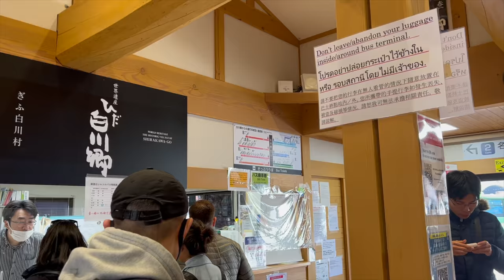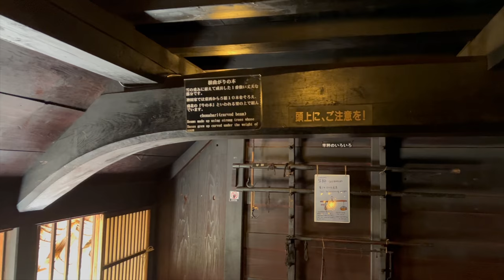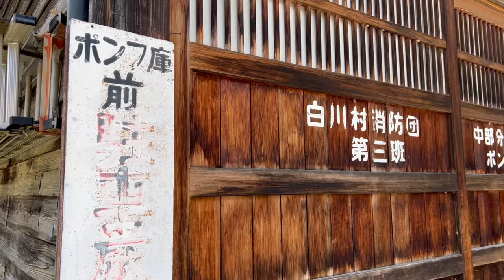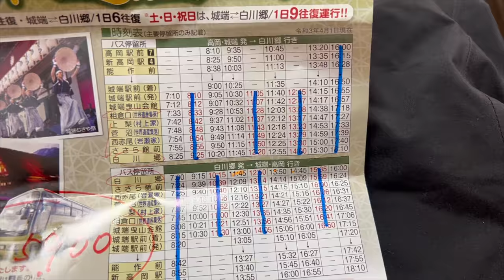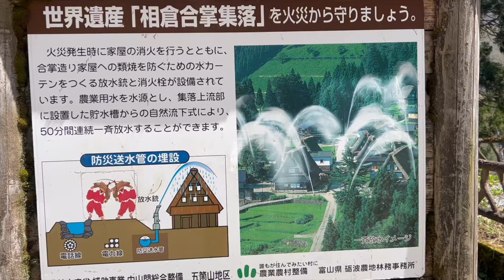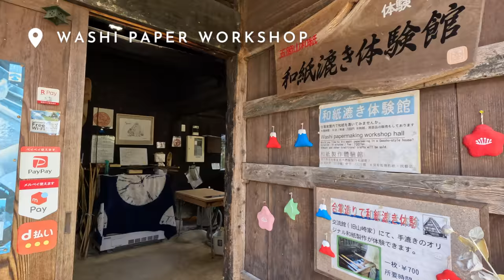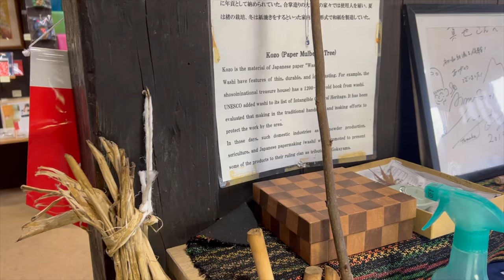🇯🇵 Shirakawa-go Gokayama Day Trip | UNESCO World Heritage Site | Japan Solo Travel | Silent Vlog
Hi everyone! I visited Shirakawago and Gokayama in April 2023, including Ogimachi and Ainokura village, and briefly passing by Suganuma village. In this video, we will start from Takayama station and spend the day visiting the beautiful UNESCO world heritage site and touring the traditional gassho style farmhouses.

Chapters:
0:00 Intro
0:21 Ogimachi Village & Kanda House (Shirakawa-go)
4:32 Ainokura village (Gokayama)
6:03 Washi Paper Workshop
8:25 Sunset hour at Ogimachi Village (Shirakawa-go)